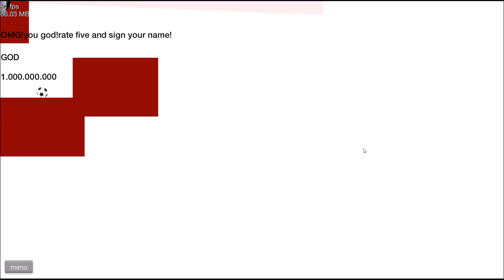happy wheels ball throw